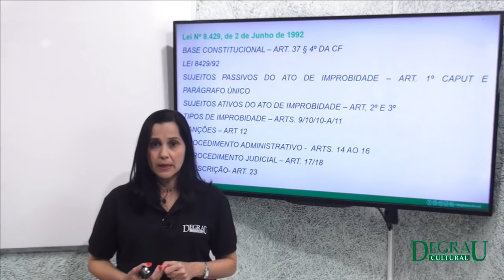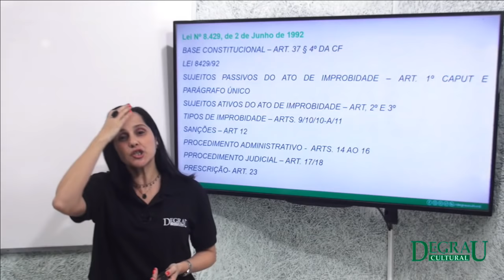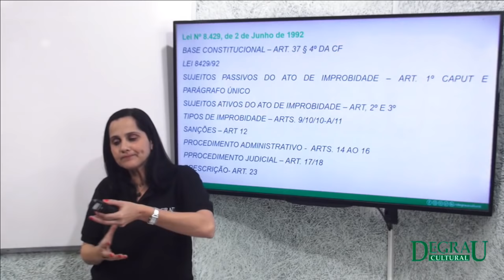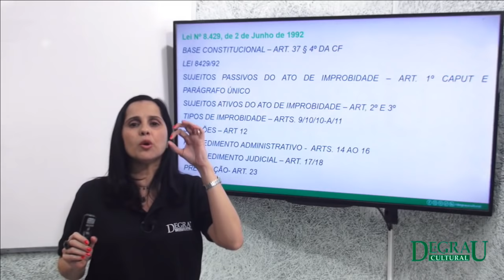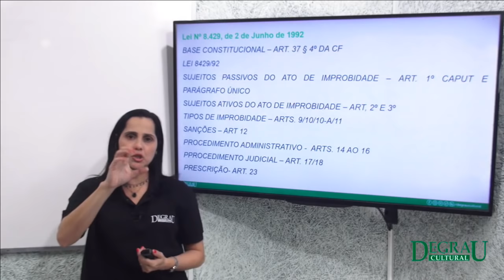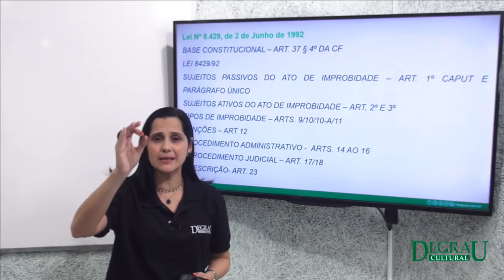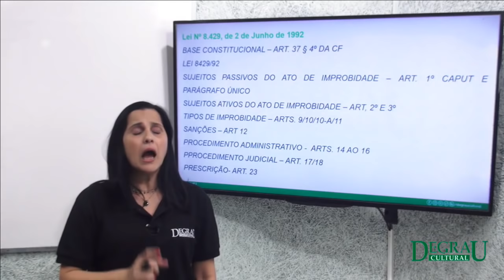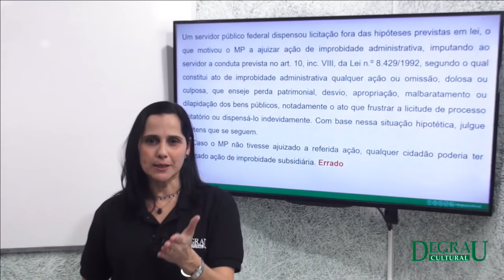CONCURSO PF | Aulão Direito Administrativo | Degrau Cultural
Confira o aulão que a Profª Cláudia Molinaro preparou especialmente para o Concurso da PF com a matéria de Direito Administrativo.